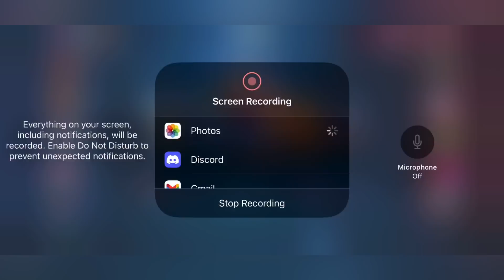HAYABUSA USERS, ARE YOU READY FOR NEW EPIC SKIN REVAMP??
I played Hayabusa and met some solid teammates, but who will ultimately get the MVP? Watch the entire video to find out.

solo rank.

If this video get 20,000 likes i will do something else.

its all about entertainment.